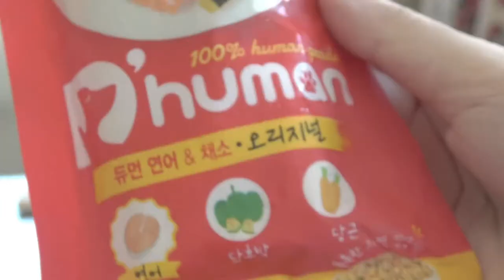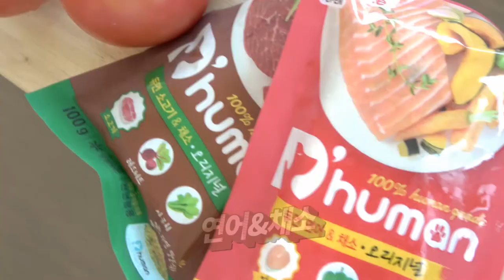강원도 찰토마토로 강아지 영양식 만들기_강아지 토마토팍시 (feat.듀먼)